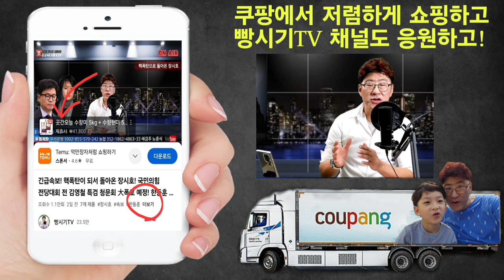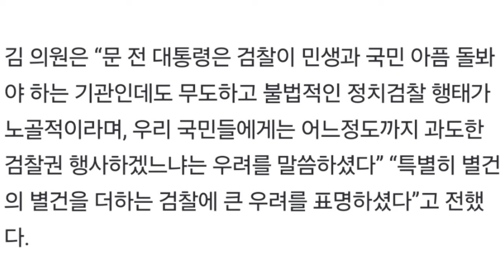긴급속보! 문재인의 아가리를 XX라! 지들끼리 자중지란!